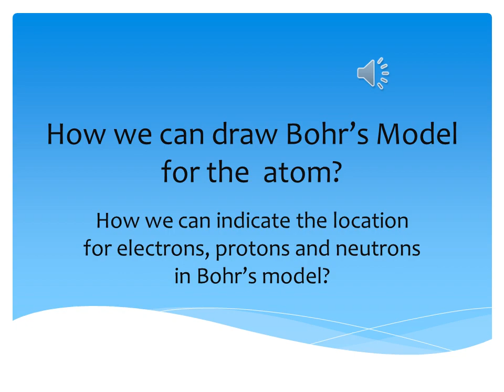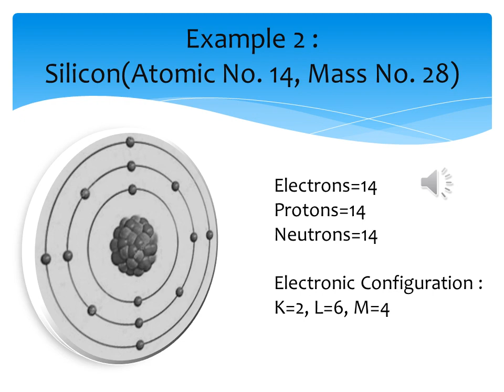How to draw bohr's model